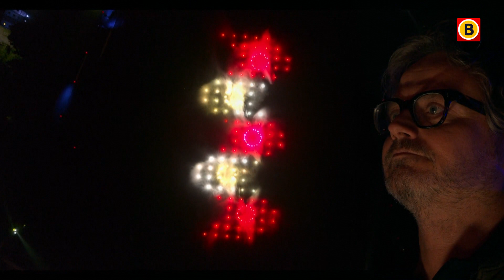Guus Meeuwis viert 25-jarig jubileum met een Efteling-attractie | Omroep Brabant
Wat geef je een artiest die 25 jaar in het vak zit? De Efteling kwam met een wel heel bijzonder geschenk. Guus Meeuwis kreeg donderdagavond zijn eigen versie van het waterspektakel Aquanura: 'Aquanura met een zachte G'.